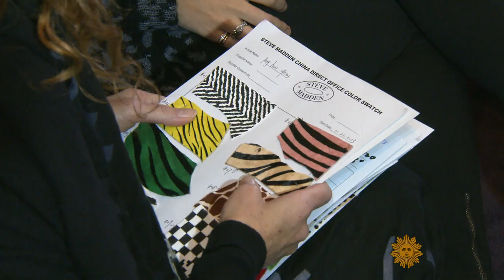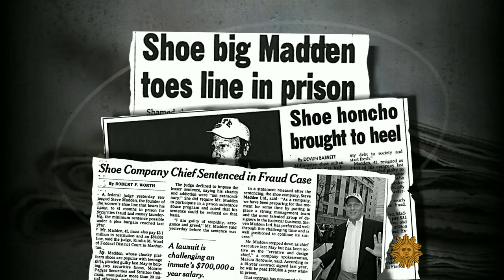Steve Madden on his sole focus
Women's shoe mogul Steve Madden discusses his rise to the top of the industry, and why a 2.5-year prison sentence may have been the most important event of his life. Faith Salie reports.